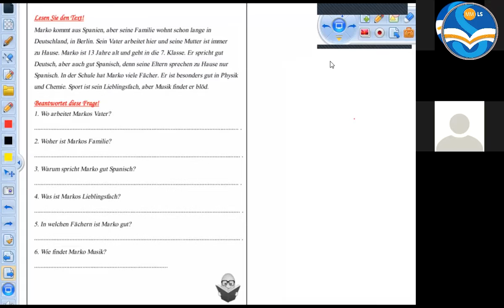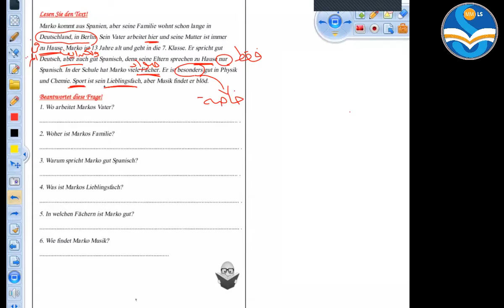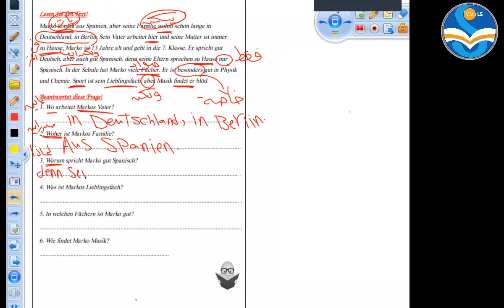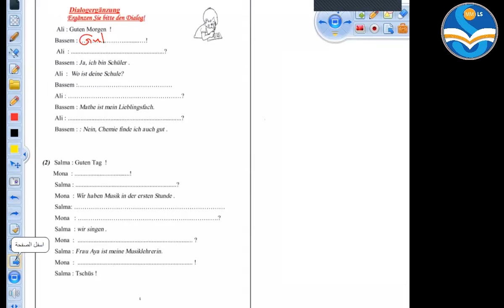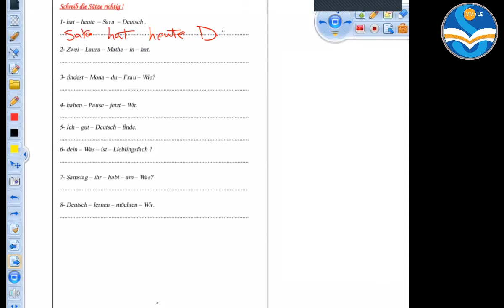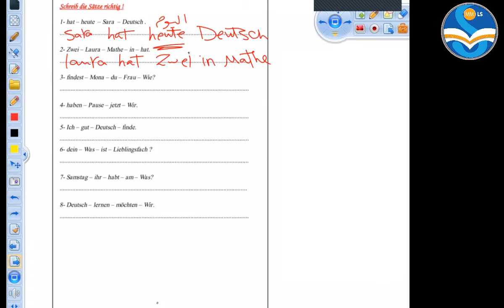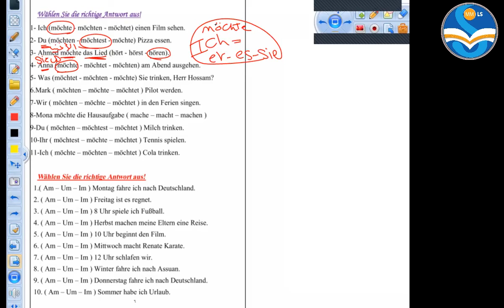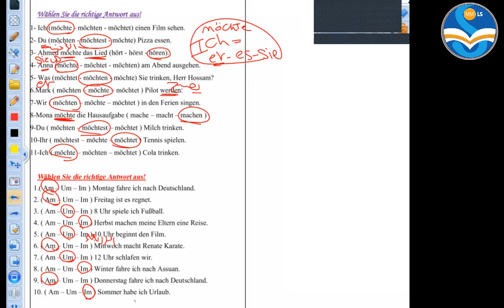Mr Hossam Ahmed Deutsch Revision Prep2